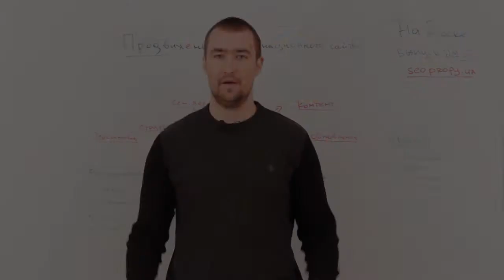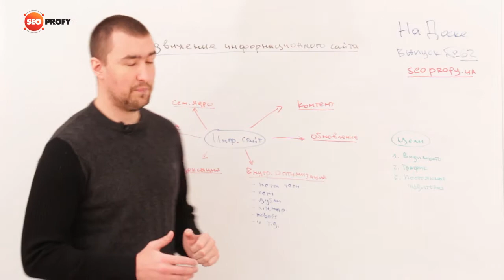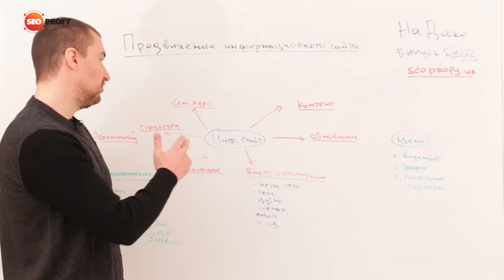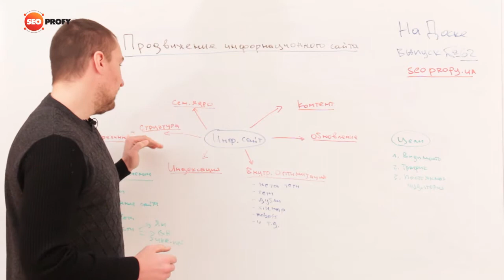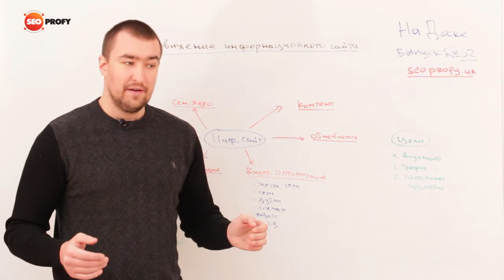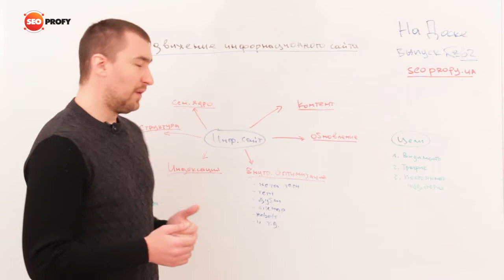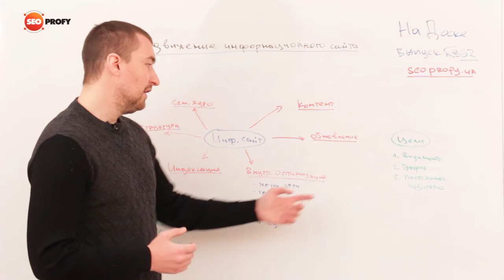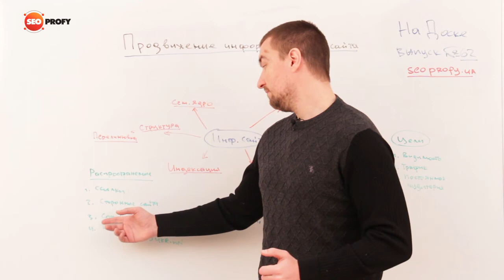Продвижение информационного сайта - На Доске - выпуск № 62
Продвижение информационных сайтов двоольно таки емкий процесс, который требует новыков, опыта, и знаний нюансов.

Данное видео про продвижение информационного сайта, важные моменты и детали, которые можно понять и сразу же применять для увеличения посещаемости информационного сайта.

Продвижение информационных сайтов - видео от SeoProfy